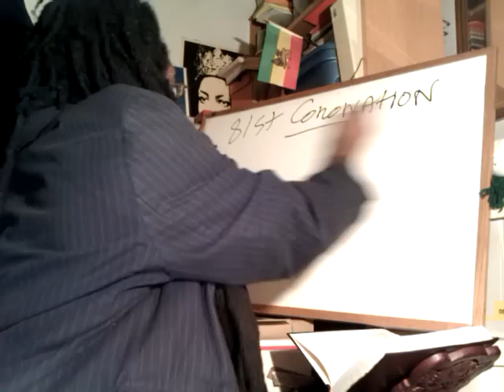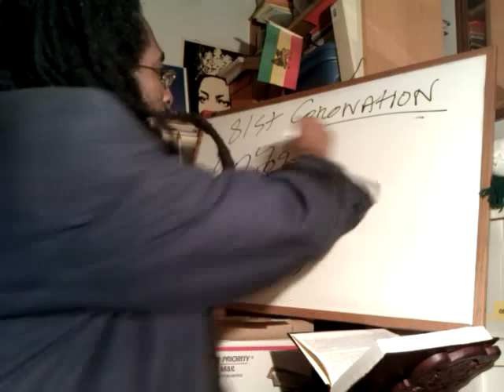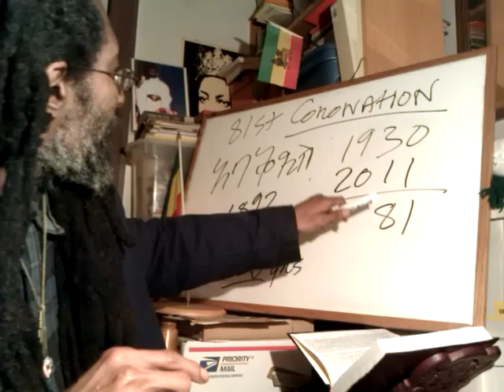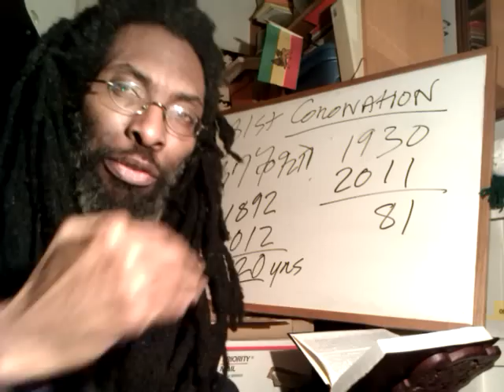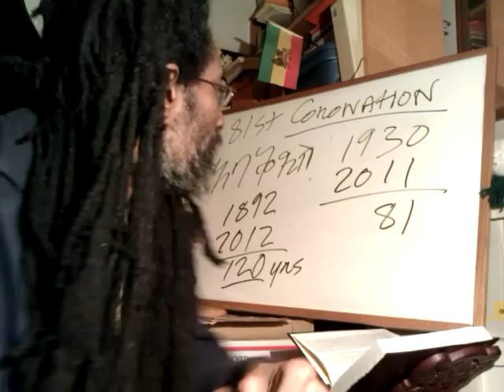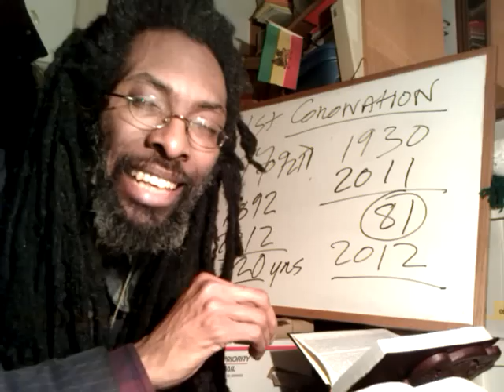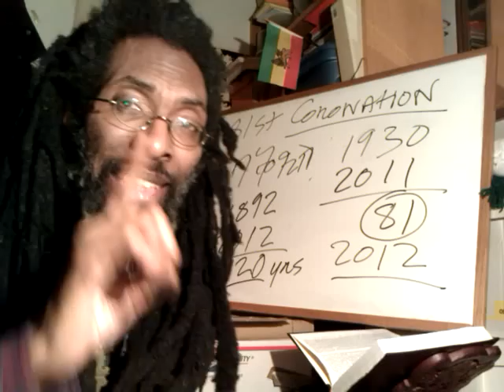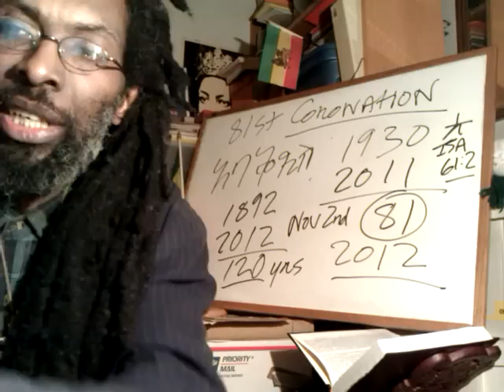81st Coronation of HAILE SELASSIE I: CHRIST In His Kingly Character & 2011 Rastafari Mathematics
81st Coronation of HAILE SELASSIE I: CHRIST In His Kingly Character & 2011 Rastafari Mathematics
HAILE SELASSIE I 81st Coronation: CHRIST In His Kingly Character & 2011 Rastafari Mathematics

81st Coronation of CHRIST In His Kingly Character: HAILE SELASSIE I & 2011 Rastafari Mathematics

81st Coronation of HAILE SELASSIE I: CHRIST In His Kingly Character & 2012 Rastafari Mathematics